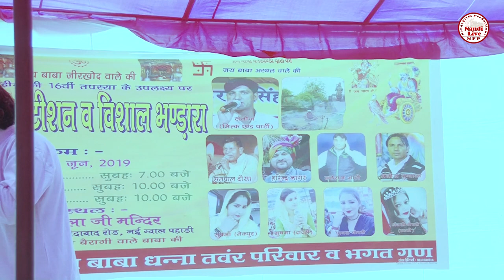बजरंगी महंदीपुर भजन !! सुनलो मेरी पुकार !! SUNLO MERI PUKAAR !! SURENDRA BHATI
Video Credits

Title Song :- hey Dukh Bhanjan Maruti Nandan Sunlo Meri Pukar
Singer :- Surendra Bhati kulipura
Artist :- Surendra Bhati kulipura
Music Director
Video Director
Make-up
Promotional Thanks
Special Thanks